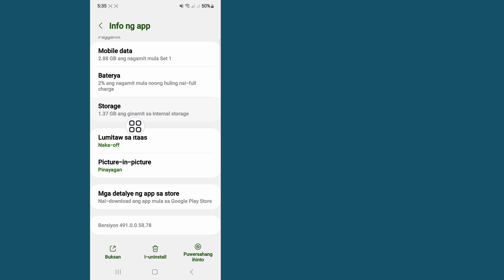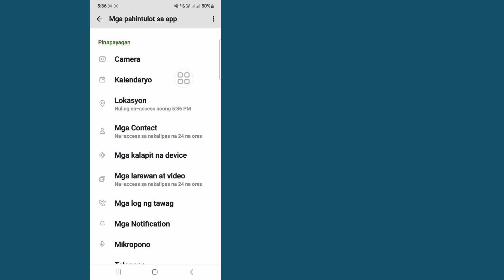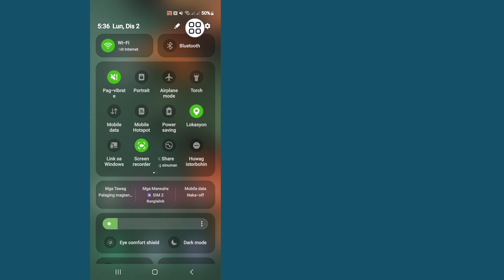Paano Mag-login sa Facebook Nang Walang Problema sa Two Factor Authentication Code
Ang Video na Ito Ipapakita Ko Sa Iyo Kung Paano Mag-login sa Facebook Nang Walang Problema sa Two Factor Authentication Code |  Ipapakita sa Iyo Ang Pinakamadaling Proseso Upang

 Kaya Patuloy na Panoorin Ang Buong Video Nang Walang Nilaktawan Upang Matuto 2 Paano Mag-login sa Facebook Nang Walang Problema sa Two Factor Authentication Code